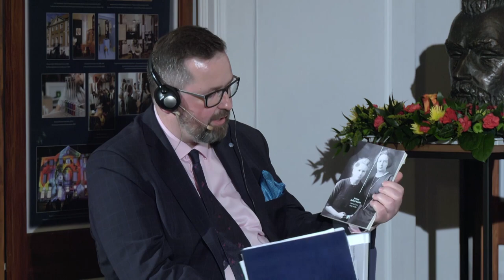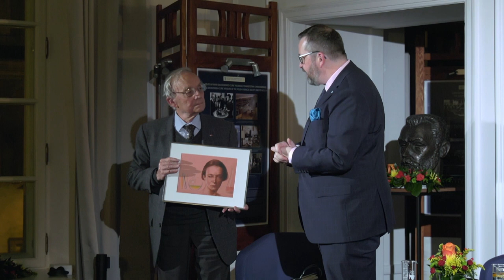Profesor Pierre Joliot w Muzeum Marii Skłodowskiej-Curie w Warszawie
26 października 2019 r. w Muzeum Marii Skłodowskiej-Curie przy ul. Freta 16 odbyło się spotkanie, którego honorowym gościem był wnuk dwukrotnej laureatki Nagrody Nobla (patronki Muzeum) i syn noblistów (Ireny i Fryderyka Joliot-Curie) − prof. Pierre Joliot.

Przyjazd profesora Joliot do Polski związany był z nadaniem mu tytułu doktora honoris causa przez Uniwersytet Marii Curie-Skłodowskiej w Lublinie. Pierre’owi Joliot towarzyszyła żona Anne i dyrektor Muzeum Curie w Paryżu pan Renaud Huynh.
Wśród gości spotkania byli obecni także inni członkowie rodziny naszej wielkiej uczonej. Z tej okazji zaprezentowano odrestaurowany elektromagnes – największy i najcięższy eksponat Muzeum – dar państwa Joliot-Curie dla Instytutu Radowego w Warszawie w 1936 r.,  sfinansowany z pieniędzy otrzymanych przez nich wraz z Nagrodą Nobla w 1935 r. Ponadto   publicznie odsłuchano nagranie radiowe z wizyty Ireny i Fryderyka Joliot-Curie w Polsce w 1951 r., zarejestrowane podczas I Kongresu Nauki. Przybliżono także fragmenty książki napisanej przez Irenę Curie, zatytułowanej „Maria Curie, moja matka”, jak również niepublikowane dotąd zdjęcia z otwarcia Muzeum w 1967 r., w którym uczestniczył Pierre Joliot.

Pierre Joliot (ur. 1932 roku) − biochemik, profesor honorowy Collège de France i członek Francuskiej Akademii Nauk. Międzynarodowy autorytet w dziedzinie fotosyntezy. Znacząco przyczynił się do rozwoju światowej biologii, biofizyki i biochemii. Jest autorem 175 prac naukowych. Jego zainteresowanie nauką wynika z rodzinnej tradycji dwóch pokoleń laureatów Nagrody Nobla – dziadków – Marii Skłodowskiej-Curie i jej męża Piotra Curie oraz rodziców – Ireny i Fryderyka Joliot-Curie. W 2001 r. został odznaczony Legią Honorową i Narodowym Orderem Zasługi.

Irena Joliot-Curie (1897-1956) − córka Marii Skłodowskiej-Curie i Pierre’a Curie.  Od najmłodszych lat zdradzała talent do nauk ścisłych. Idąc w ślady rodziców, została wybitną fizykochemiczką. U boku matki prowadziła badania naukowe w paryskim Instytucie Radowym. Wraz z mężem, Fryderykiem Joliot, odkryła sztuczną radioaktywność, za co oboje otrzymali w 1935 roku Nagrodę Nobla w dziedzinie chemii.

Muzeum Marii Skłodowskiej-Curie w Warszawie jest instytucją kultury m.st. Warszawy, której misją jest upamiętnianie noblistki poprzez upowszechnianie wiedzy o jej życiu, działalności naukowej i dokonaniach. Mieści się w XVIII-wiecznej kamienicy, miejscu narodzin uczonej. Ekspozycję stałą stanowi zbiór notatek i listów Marii Skłodowskiej-Curie, a także fotografii, dokumentów i rzeczy osobistych noblistki. Wśród eksponatów znajdują się rzeźby autorstwa znanych polskich artystów, jak m.in. Ludwika Nitschowa, Zofia Wolska i Alfons Karny. Fragment wystawy zaaranżowano jako laboratorium paryskie Państwa Curie, w którym prezentowane są przyrządy pomiarowe, zaprojektowane przez Piotra Curie. Część ekspozycji upamiętnia noblistów z rodziny Curie na znaczkach, medalach i banknotach. Muzeum gromadzi zbiory, organizuje wystawy czasowe, wykłady, spotkania autorskie  i wydarzenia artystyczne. Prowadzi także działalność wydawniczą oraz sprzedaż książek  i pamiątek związanych z Marią. Patronuje przedsięwzięciom poświęconym uczonej, jak również innym kobietom w nauce i kulturze. Utrzymuje kontakt z krewnymi Marii Skłodowskiej-Curie oraz organizuje spotkania z ich udziałem.